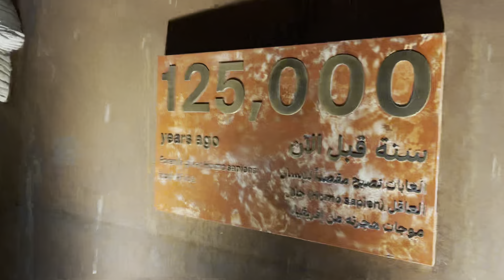BIG DAWGS. Hanuman kind. Ur. Cristiano. DUBAI EXPO CITY. DUBAI TRAVEL VLOG.DUBAUL LUXURY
CURRENT SITUATION OF DUBAI EXPO CITY

BTS
PEWDIEPIE
ASMR
BILLIE ELIS
old town road
baby shark
blackpink
music